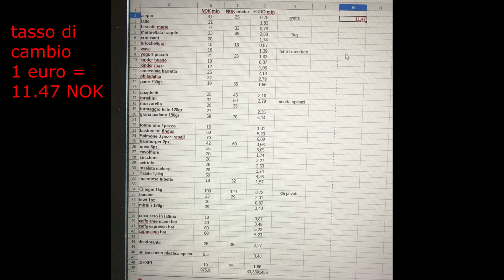Il (MIO) COSTO della VITA IN NORVEGIA COME LAVORATORE STAGIONALE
Vi racconto il mio costo della vita in NORVEGIA. Se avete domande commentate qui sotto. Ed, eventualmente, seguiranno altri video sul tema.